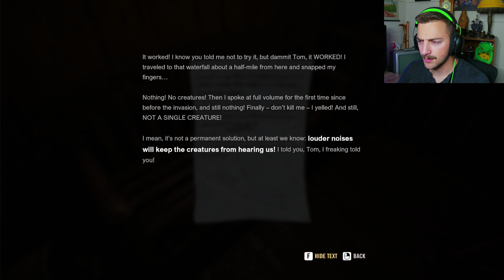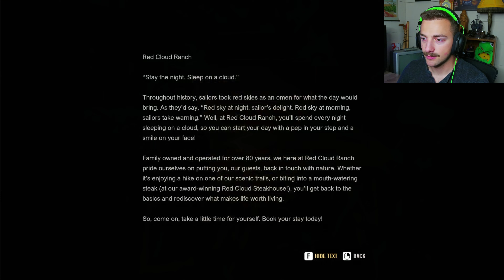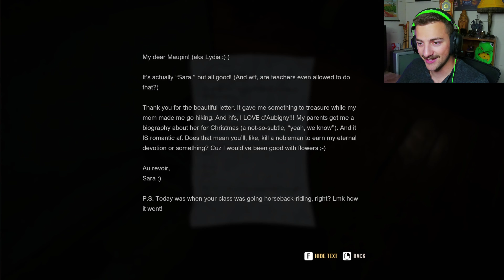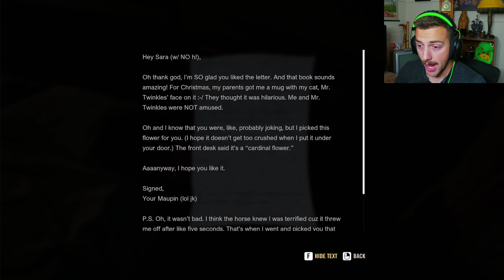OPEN MICROPHONE NOISE DETECTION HORROR GAME!!! | A Quiet Place: The Road Ahead - Part 1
If you've seen A Quiet Place movies series, or enjoy horror games that require microphones and silence, then you'll enjoy this YouTube playlist! We play a game where the world evolved from normal to chaos, with ramped creatures stalking anything, or anyone, that makes a sound. Society as we know it is changed forever. Will we survive this audible apocalypse, or become one of the many unfortunate souls?

Outro: "Beata | Dark Pagan - Norse Background Music" by: OB-Lix Original Music

Editing Software: DaVinci Resolve
Recording Software: OBS Studio
Thumbnail: Picsart
Sound Effects: Mixkit; Freesound

Profile Picture Artwork - Ethan Tardy! Follow the link for more of his talent!